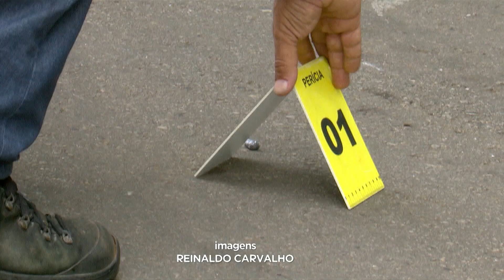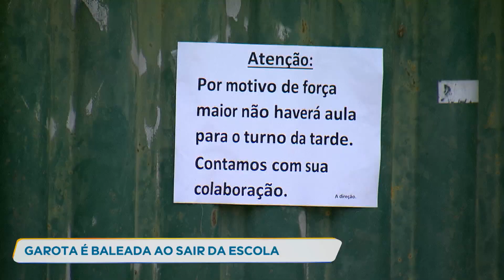Estado de saúde de adolescente de 14 anos baleada na cabeça é grave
Uma adolescente de 14 anos está em internada estado grave, após ser baleada na cabeça na saída da escola, em Igarapé, na região metropolitana de Belo Horizonte.